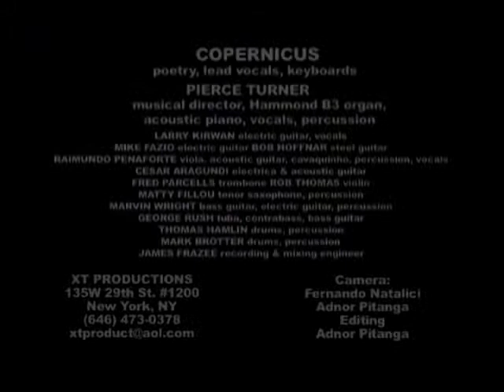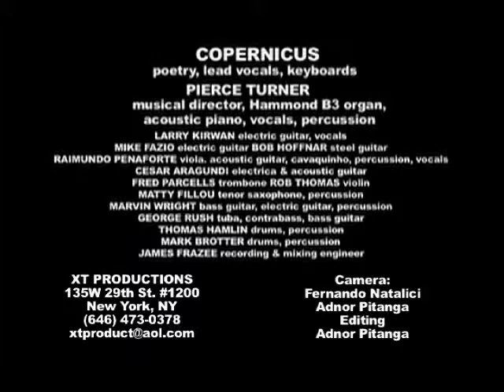Copernicus - The Cauldron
Copernicus - "The Cauldron" is one of the 10 tracks from Copernicus' latest CD release on moonjune.com "Cipher and Decipher" which was recorded on November 2, 2008 with a large ensemble of 13 improvising musicians in a day-long session. Many of these musicians are artists that he has worked with in more than twenty years and are highly experienced in meditative music with a hard edge . This has always been part of the Copernicus experience and earned him the title of The Dark Poet of Non Existence.
To find more about the artist and his body of work, go